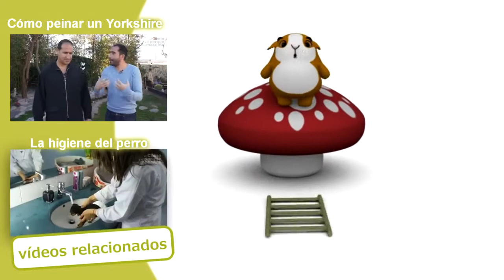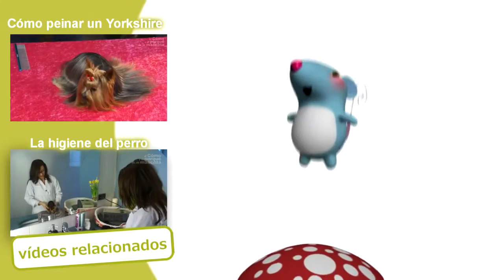DOGS: How to groom a Shih Tzu dog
In this video of our channel we show you how to make the correct and professional grooming of ta Shih Tzu puppy. The hairdresser Amaury Betancourt explains and shows Antonio Rodríguez a professional haircut, but also offers the keys to maintain this breed´s hair at home. Amaury uses products from Artero, which are the best in treating with this type of long hair.